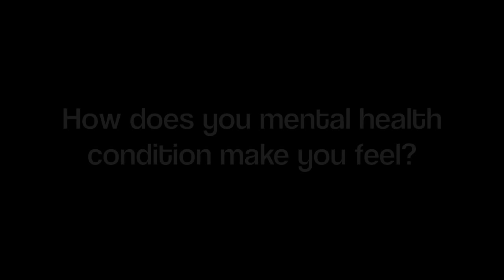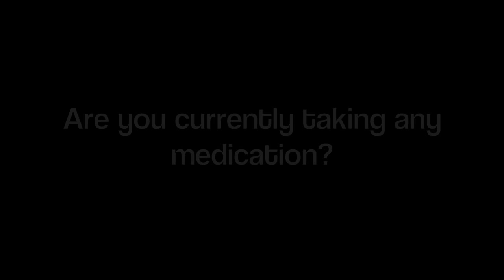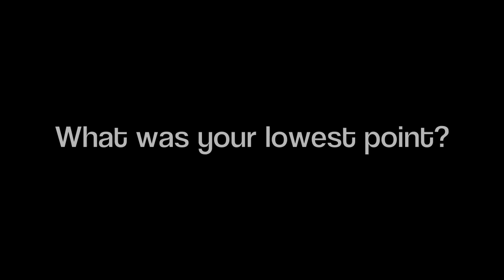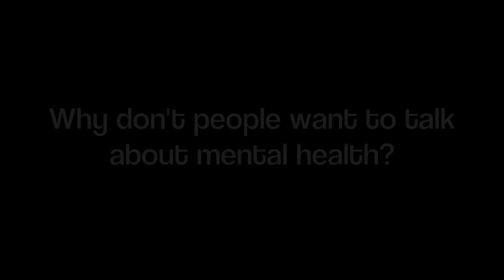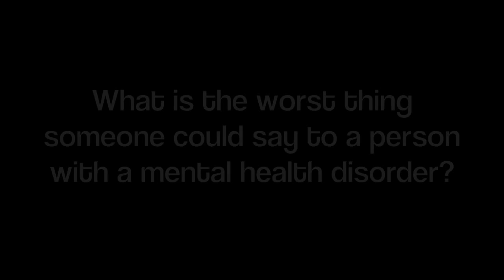Suffering from Obsessive Compulsive Disorder (OCD)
Nathan talks about suffering from OCD. Recorded as an introduction. For more information on OCD, please visit the following websites;

Many thanks to Hélèna Lockwood for her help with filming this. Recorded on Wednesday, 27th February, 2013.

PLEASE NOTE: Nathan suffers from Pure-O, a subform of OCD, which is characterised by purely obsessional thoughts, and lack of overt compulsions. For more information on Pure-O please check out this Wikipedia article: